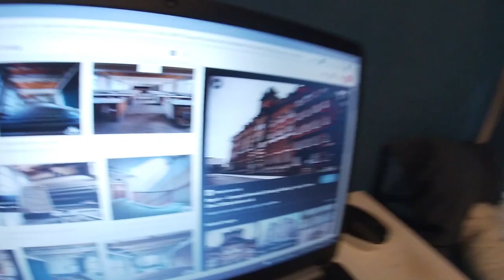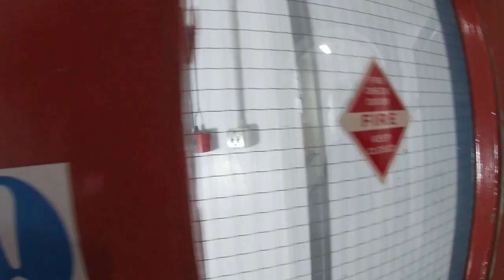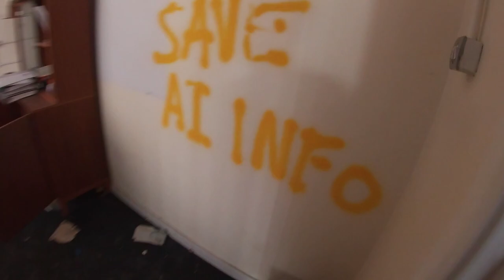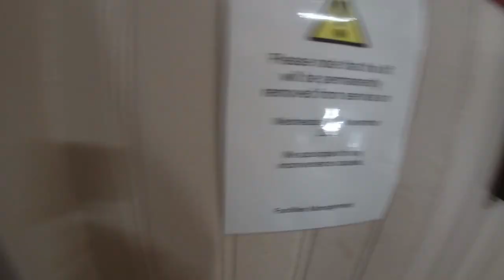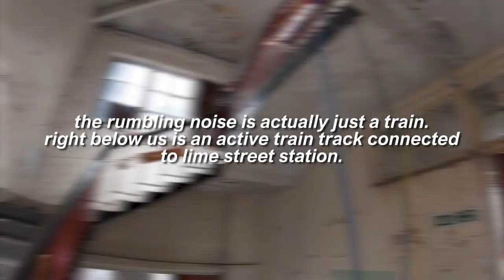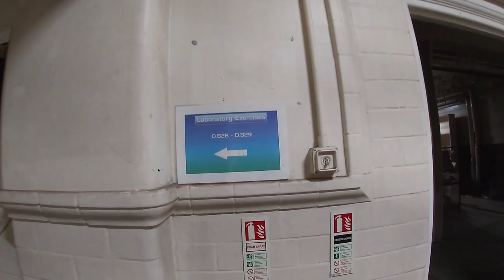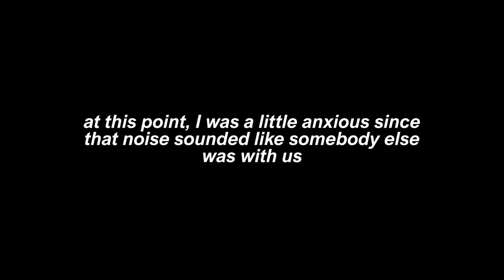Exploring An Abandoned University Building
Today I returned to the Abandoned University Building in town and this time brought Danny along with me. The basement was the main objective of this video since last time I didn't explore it.

(Paranormal Activity)
I don't think and wasn't expecting this place to be haunted but was we both experience was very strange and Unexplained, As Danny kicked the football down the corridor, there was a chain (like sound) after. What could this of been?

(New Camera)
I'm so much happy with the footage I got since its a brand new camera, the (GoPro Hero 7 Silver). My old camera sucked. I can now focus more on what is around me when exploring with the wide angle lens.
Danny's Snapchat: danielshaw2590
**Equipment**

2:38 - Intro
4:51 - Arrival
10:49 - Professor Tom
12:33 - Main Lecture Room
16:32 - Rooftopping
18:44 - Basement